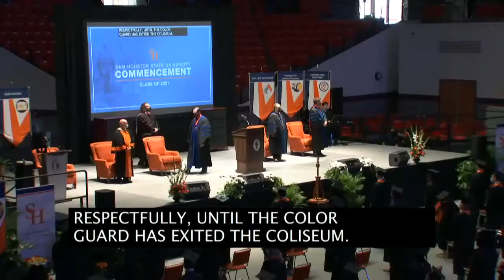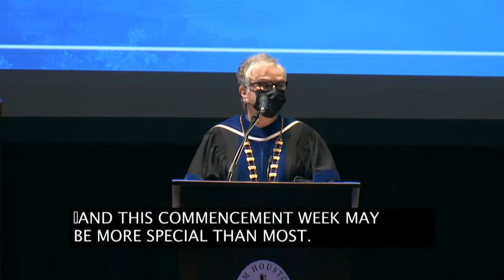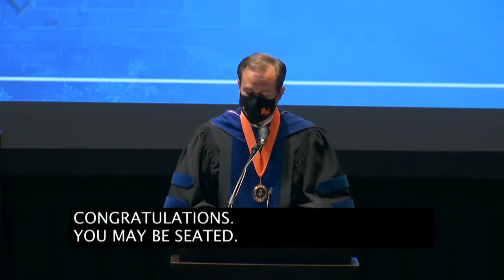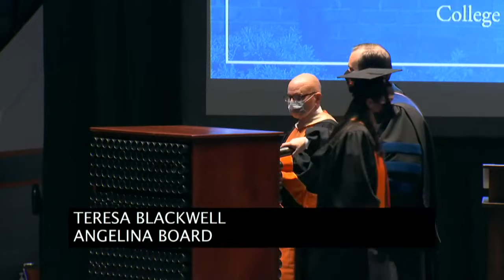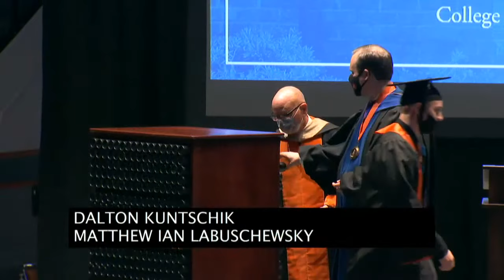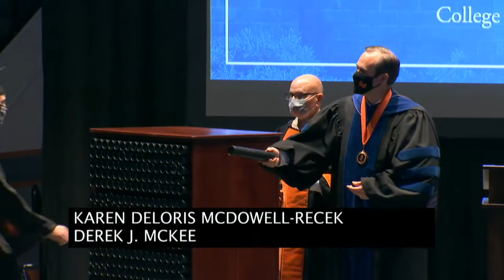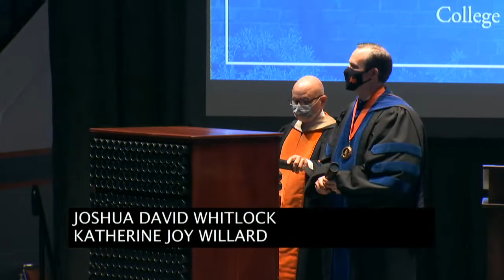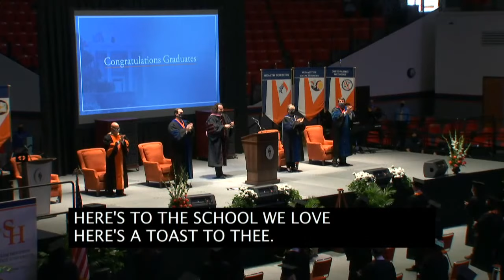SHSU Commencement - May 13th 1pm Ceremony